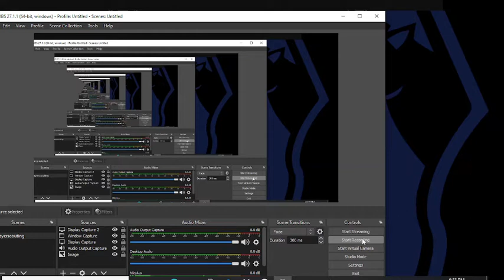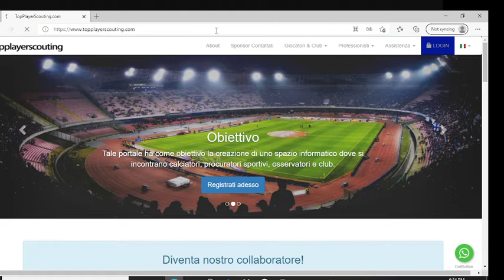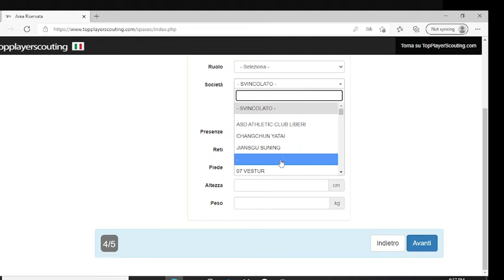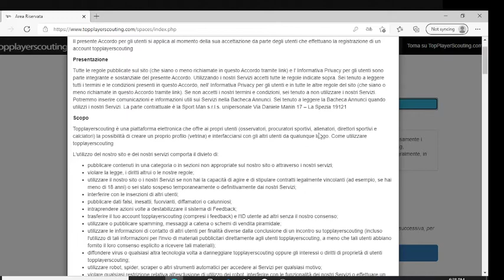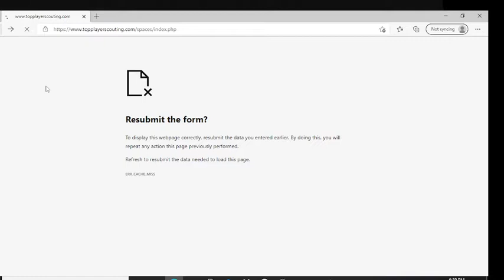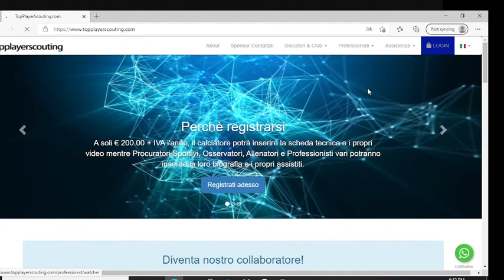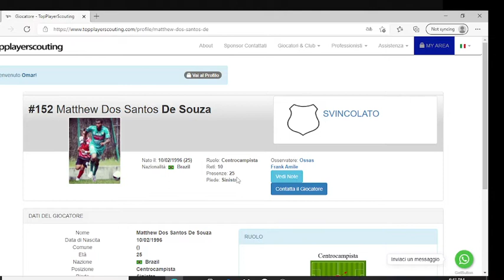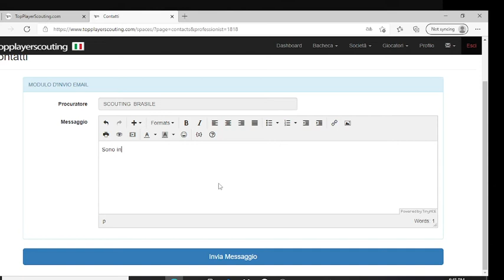top player scouting piattaforma unica al mondo calciatori allenatori non copiatemi anchequesta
Obiettivo: Tale portale ha come obiettivo la creazione di uno spazio informatico dove si incontrano procuratori sportivi, osservatori, club, calciatori e professionisti vari.
Acquistando lo spazio nella piattaforma si potrà inserire:
Il profilo completo dell’Osservatore, Procuratore sportivo, Calciatore e Professionisti vari.
Una volta convalidato l’accesso, si potrà inserire le schede tecniche dei propri assistiti oltre foto e video. Inoltre si potranno aggiornare tutti i dati una volta riportati.
Sul portale saranno presenti tutti i club di calcio del mondo, indirizzi e-mail e dati vari. Si precisa che i vari club di calcio sono possesso di una User ID e password per accedere alla pagina del procuratore sportivi/osservatori dove potranno visionare tutti i giocatori inviati. Una volta che il d.s. è interessato, sarà inviata una e-mail di richiesta per un provino del giocatore selezionato.
La piattaforma permette l’inserimento anche di profili altamente specializzanti, quali, fisioterapisti, direttori sportivi, massagiatori, allenatori e magazzinieri ecc.
Di volta in volta verranno inviate tramite newsletters le richieste dei club che cercano giocatori.
Sarà possibile un intervento della Sport Man per transazioni, consulenze legali e materiali (a titolo esemplificativo: schede tecniche, contratti schede valutazioni giocatori ecc).
Costo abbonamento annuale euro 200 oltre IVA di legge.
**Si avvertono gli acquirenti dello spazio virtuale di TopPlayerScouting.com, che il portale non garantisce provini né lavoro e si solleva da qualsiasi responsabilità dagli annunci non risultanti veritieri.
Lo spazio acquistato ha la finalità di inserire la propria scheda tecnica.